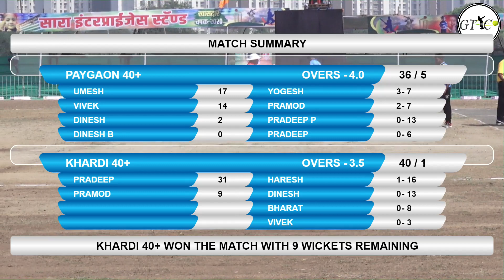KHARDI VS PAYEGAON 40+ MATCH AT KHASDAR CHASHAK 2020 ANJUR